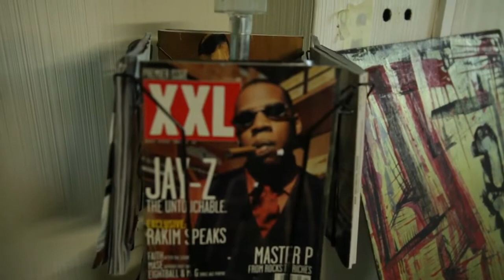TK IN THE AM Documentary teaser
Coming soon. A mini documentary on the the online radio show TK in the AM.
Produced, shot and edited by Richard Louissaint